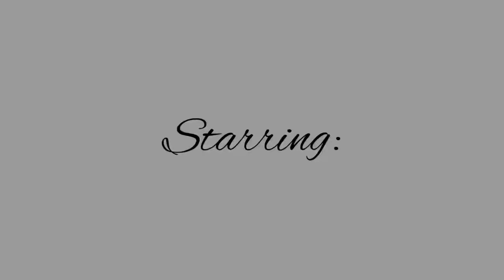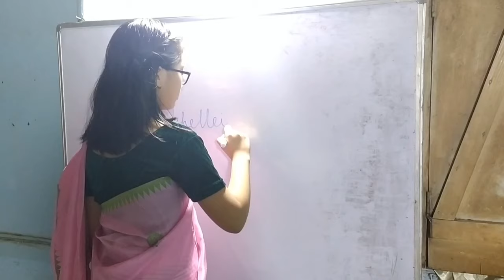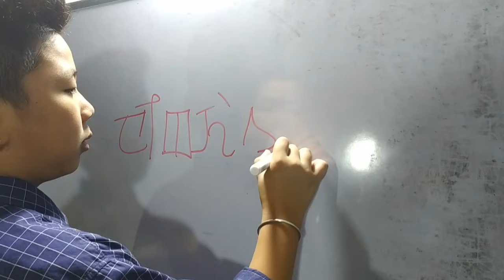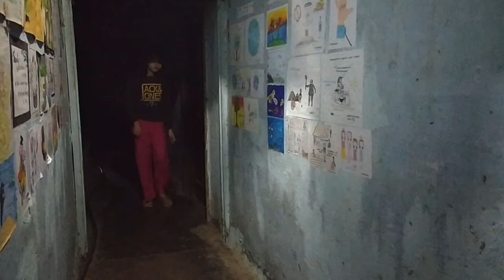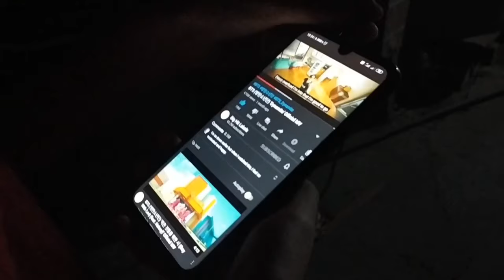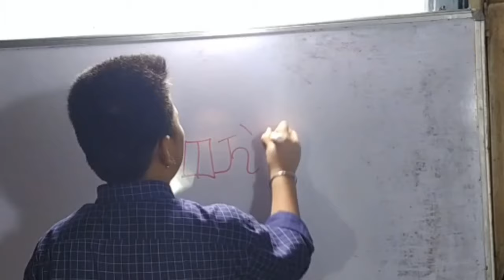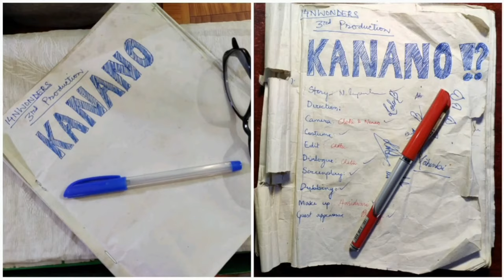KANANO? || Comedy Thriller || Manipuri Short Film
3rd production of 14NWonders

Starring:
Chetashri
Olivia
Shruti
Gloria
Rajshri
Loihenbi
Kirtan
Changkhonbi
Brianna
Wanglembi
Krishthoiba
Ryder

Guest artiste:
Princy

Camera:
N. Chetashri
N. Rajshri

Dialogue:
N. Chetashri

N. Rupashree
N. Chetashri
N. Rajshri

Costume:
N. Shyamasakhi
N. Hemalata
N. Anita
N. Tombisana
N. Dinecha
N. Binati
N. Memicha
N. Juliet

Costume designer:
N. Rupashree

Dubbing:
N. Haridwari

Make up:
N. Haridwari

Edit:
N. Chetashri

Production:
14NWonders

Story, Screenplay & Direction:
N. Rupashree

Special thanks:
N. Hemalata
N. Sanatomba
N. Deepali